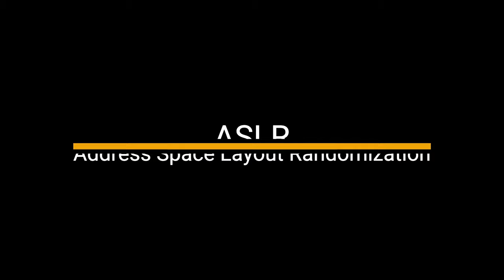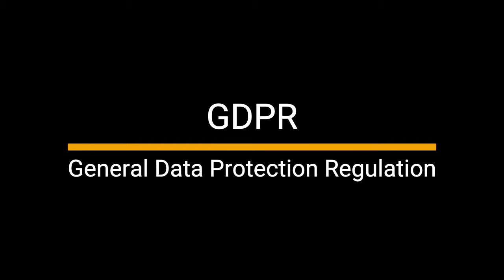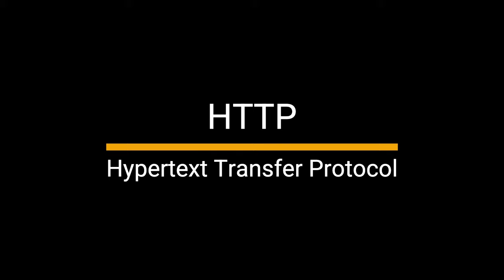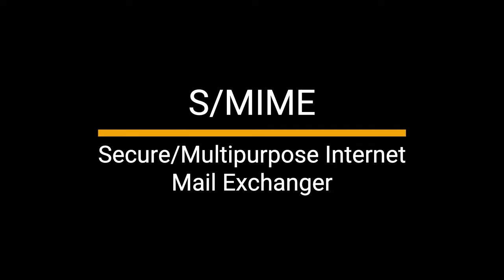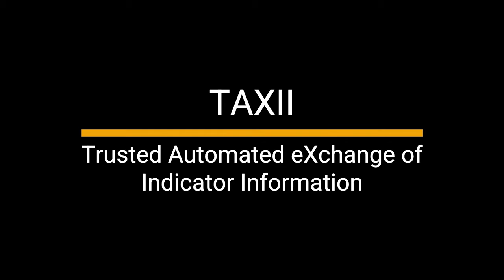Security+ all acronyms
The application is available now in the App Store

A list of acronyms that appear on the CompTIA Security+ exam.

comptia security+, professor security+ 601 playlist, security+, security+ cours.
How To "PASS" Security+ ✅️ | Free Security+ Practice Questions | CompTIA Security+ Test Prep.